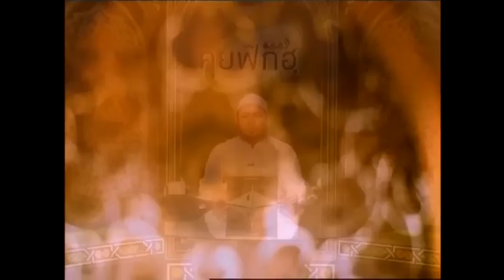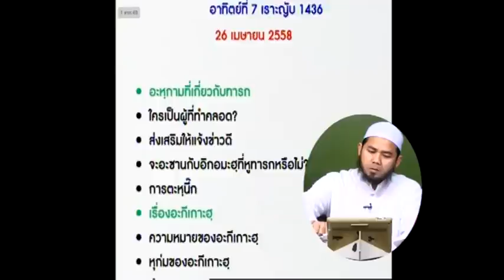58 04 26 คุยฟิกฮฺ